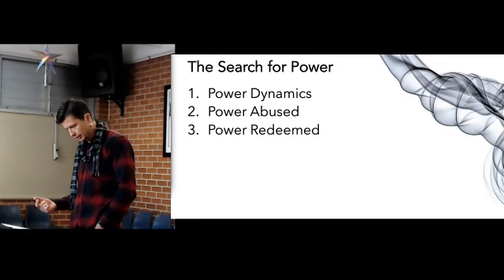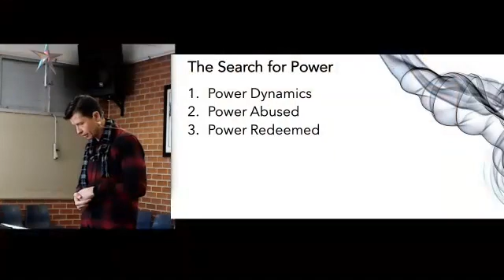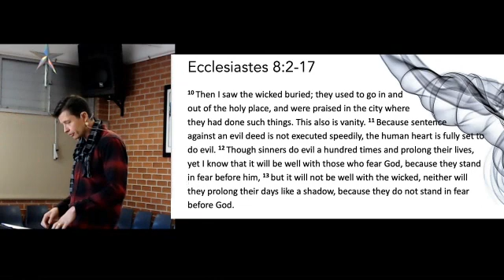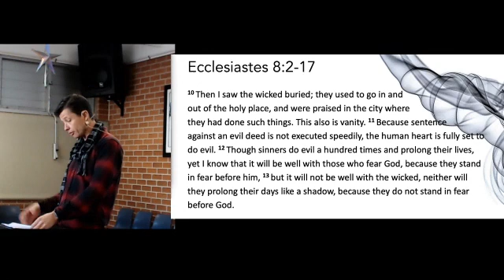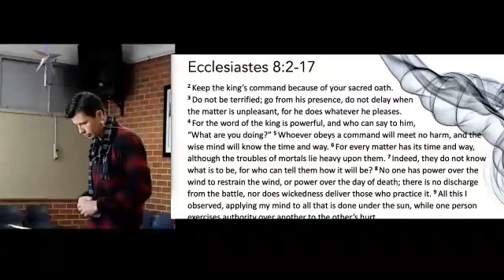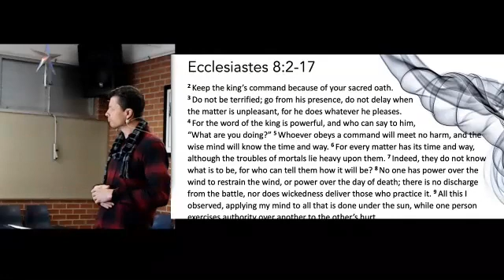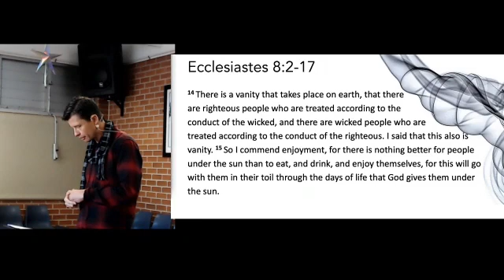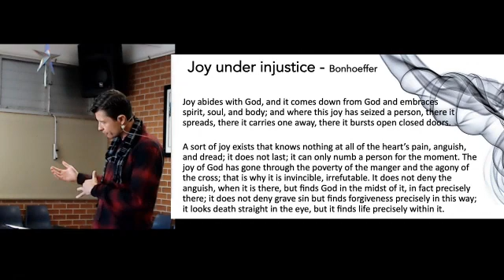210516 Ecc 4 Power Dave Thompson